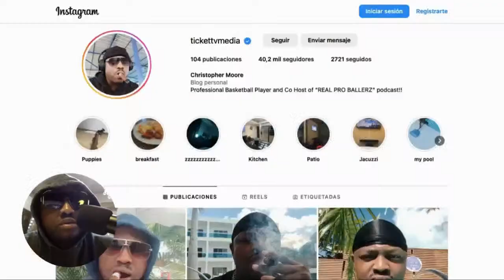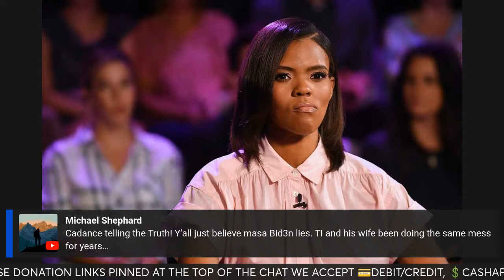🔴(WOW) CANDACE OWENS SNAPS RAISING SERIOUS QUESTIONS ABOUT P. DIDDY AND T.I. !!